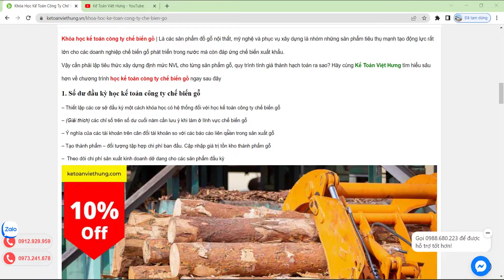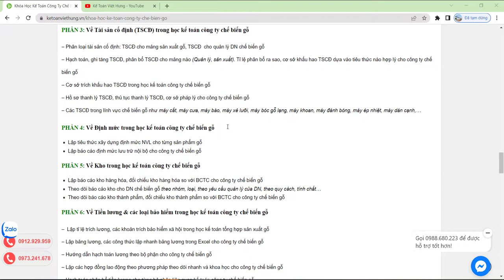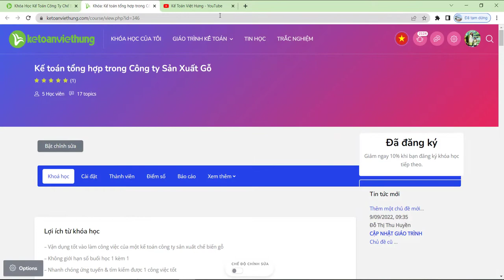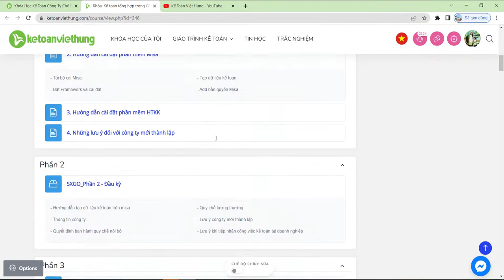Khóa học kế toán công ty chế biến gỗ | Kế Toán Việt Hưng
Học kế toán công ty chế biến gỗ tại Kế Toán Việt Hưng thành thạo nghiệp vụ A-Z chỉ với 25 buổi học trực tiếp cùng GV Kế toán trưởng

- Hoàn tiền: 100% nếu không hài lòng.
- Thời gian học: Vô cùng linh hoạt từ 8h30 - 23h00.
- Số buổi học: Không giới hạn.
- Giáo trình động: Cập nhật liên tục trên website.
- Chứng từ sống: Thật 100%.
- Giáo viên: 100% kinh nghiệm trên 3 năm.
- Hỗ trợ miễn phí: trọn đời.

1. Các khóa học KẾ TOÁN DOANH NGHIỆP

2. Các khóa học KẾ TOÁN HÀNH CHÍNH SỰ NGHIỆP

3. Các khóa học LÝ THUYẾT KẾ TOÁN

4. Các khóa học KẾ TOÁN THUẾ

5. Các khóa học KẾ TOÁN TỔNG HỢP

6. Các khóa học KẾ TOÁN QUẢN TRỊ